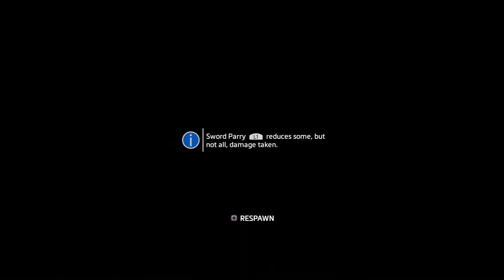Titanfall 2 Ronin vs the Fly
Viper is destroying our malitia fleet and my fellow malitia are monsters. In the ZONE